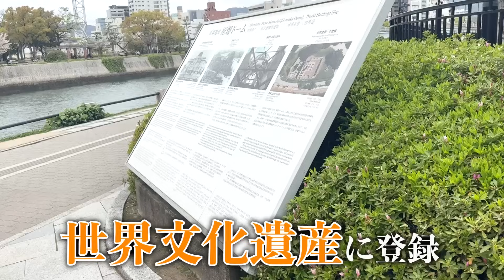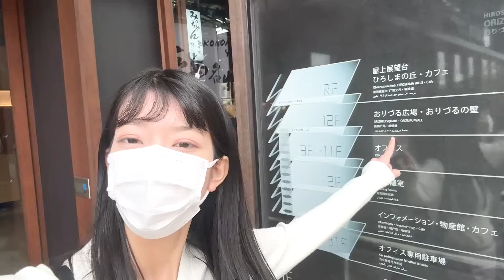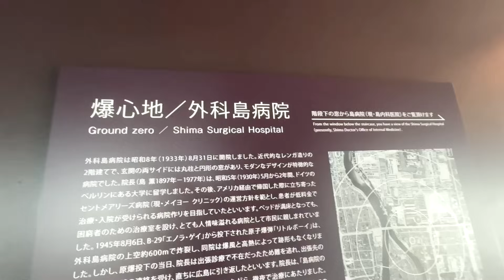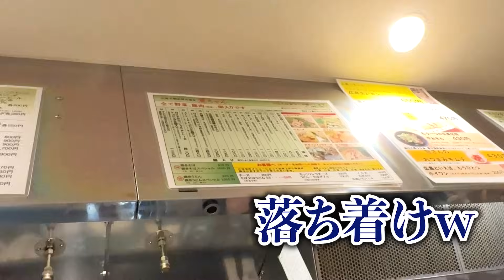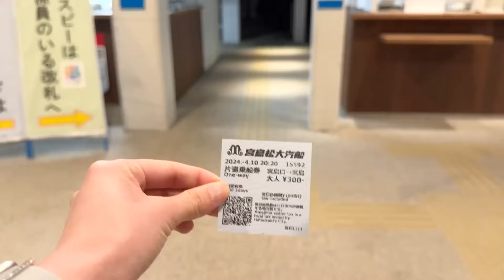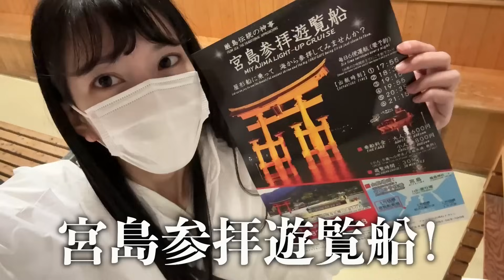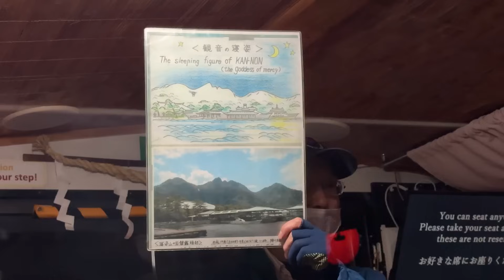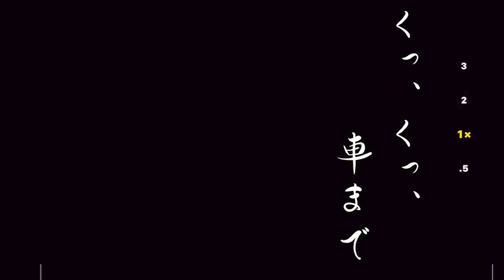リアル事故映像w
女性が挑むクルージングと出会い　あんずの野望66話【毎日動画投稿中　２１：３０】